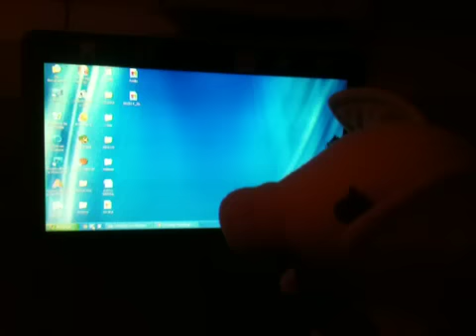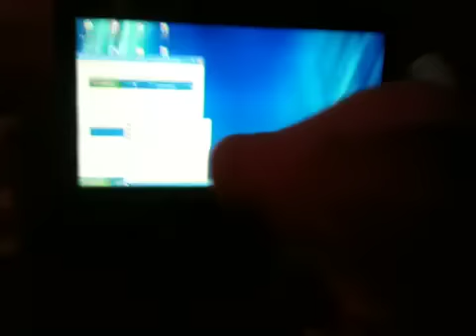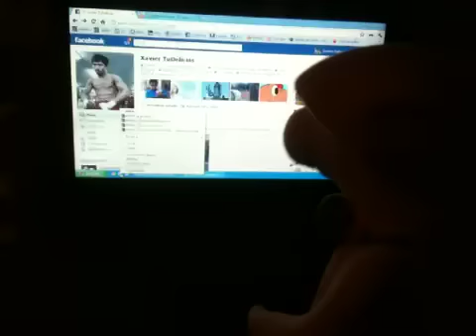Sexy Girl bailando la cumbia tribalera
Sexy Girl bailando la cumbia tribalera de la banda rrakalera...